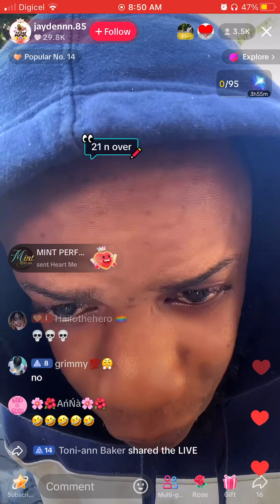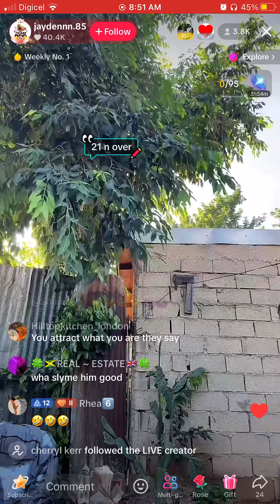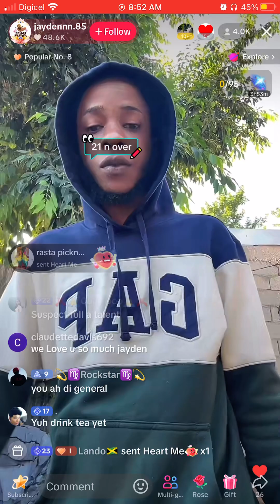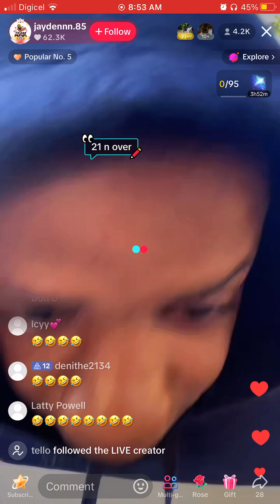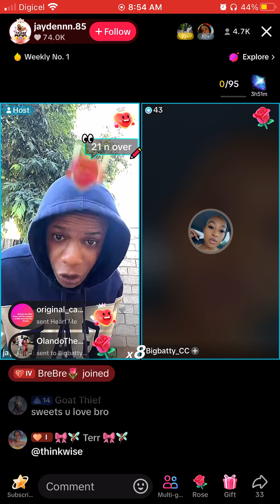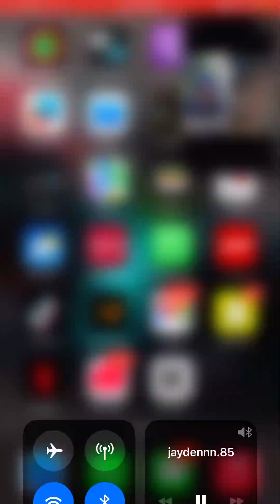Jayden Attracted to Broken Souls 😂😂😂